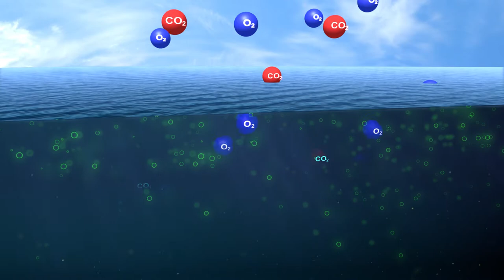Environmental Change - Ocean Alive! Series Trailer - Ocean Networks Canada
Environmental Change - Ocean Alive! Series Trailer - Ocean Networks Canada, produced by RaceRocks